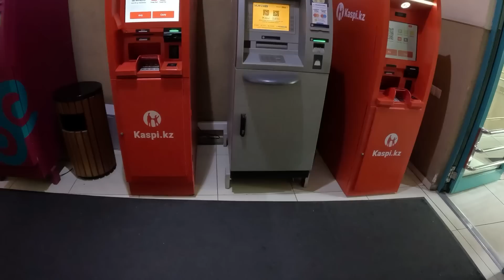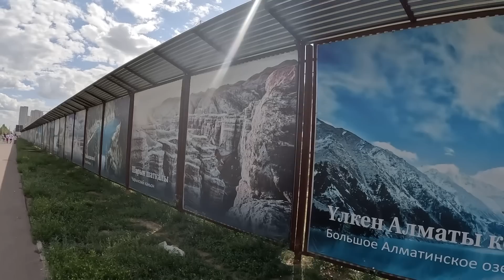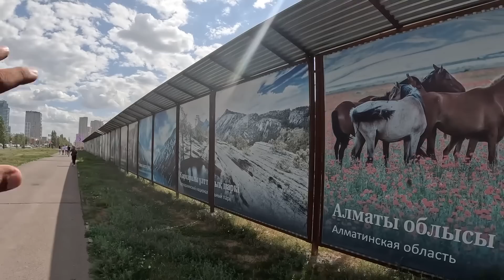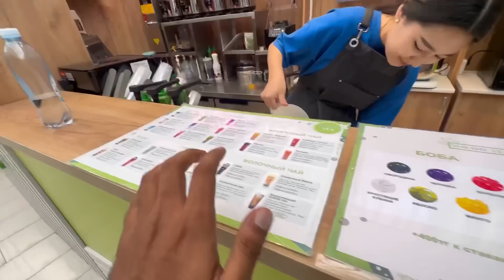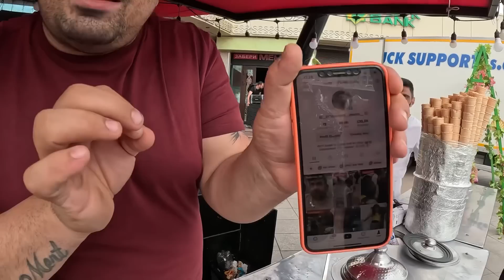ഇന്ത്യക്കാരെ ഇഷ്ടപ്പെടുന്ന കസാക്കിസ്ഥാൻ പെൺകുട്ടികൾ | Friendly girls of Kazakhstan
For university admission guidance

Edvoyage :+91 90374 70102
Afsal (Afzi Muhammed):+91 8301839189 (IND)